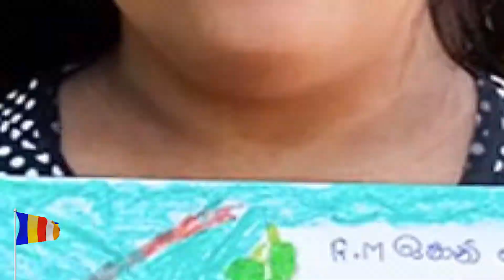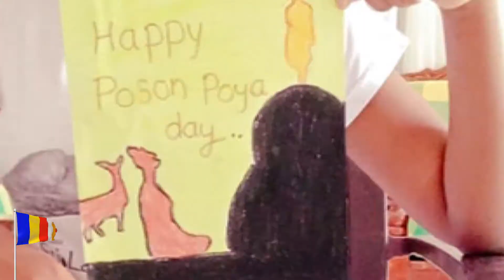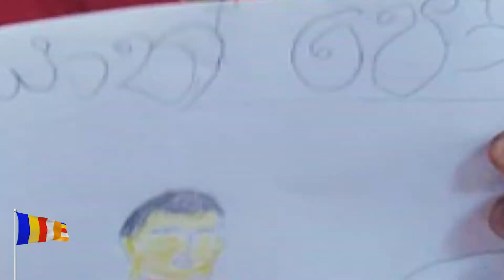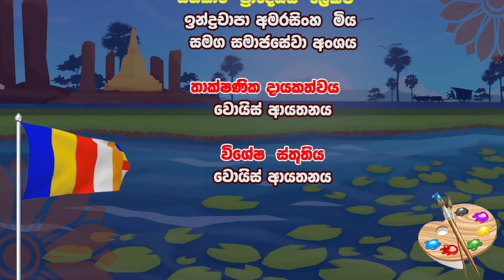Mihinthalawai Poson Udawai | "මිහින්තලාවයි පොසොන් උදාවයි" පොසොන් සිතුවම් දැක්ම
මාතෘකාව
"මිහින්තලාවයි පොසොන් උදාවයි"

සංවිධානය
දංකොටුව  ආබාධ සහිත්වූවන්ගේ ප්‍රාදේශීය  බල මණ්ඩලය

අදීක්ෂණය හා මග පෙන්වීම
දංකොටුව  ප්‍රාදේශීය  ලේකම් දිලාන් ගුණරත්න මයා
සහකාර  ප්‍රාදේශීය  ලේකම්  ඉන්ද්‍රචාපා අමරසිංහ  මිය සමග සමාජසේවා අංශය

තාක්ෂණික දායකත්වය
වොයිස් ආයතනය